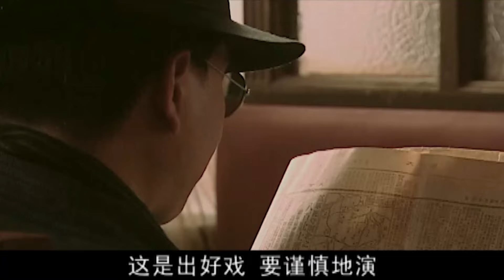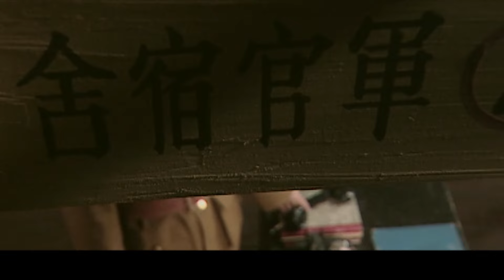【谍战剧】破谍 24 | 中共特工分别渗入军统、中统、汪伪76号，大战女特务川岛芳子，粉碎日军在华间谍网，演绎出一系列惊心动魄的反特故事（于震 / 施京明）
导演: 潘军
主演: 于震 / 施京明
类型: 谍战 / 悬疑 / 剧情
制片国家/地区: 中国大陆
集数: 34
单集片长: 40分钟